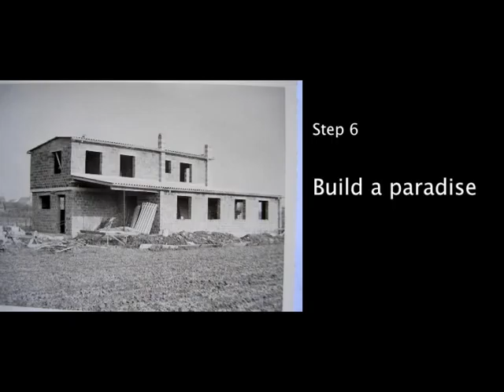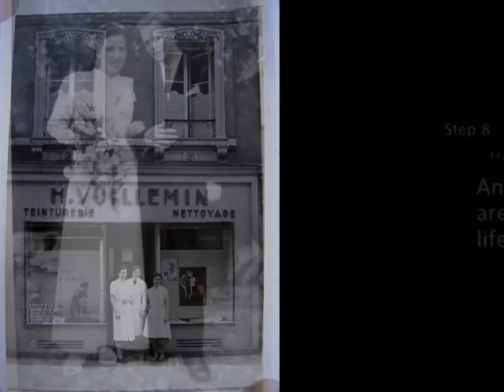How to seduce the most beautiful girl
Animation made with Pulpmotion.
Based on a MemoryMiner photo library